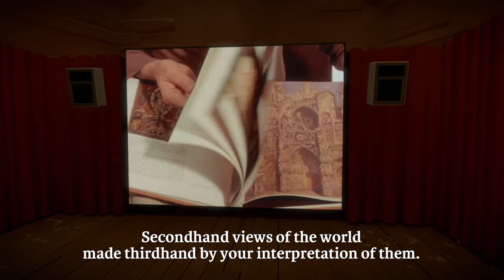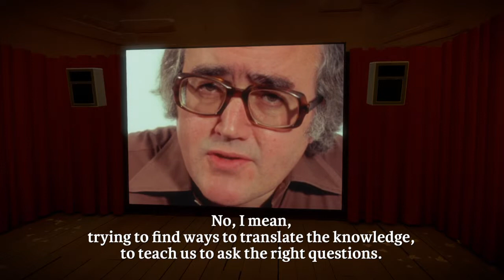The Witness - James Burke from BBC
Here is a bit of intellectual thought from James Burke. A very nice touch included in the PS4 game THE WITNESS. His commentary is from 'Yesterday, Tomorrow & You' - a TV show that aired on the BBC.